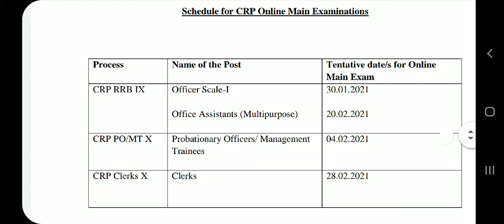IBPS issued new Schedule for Upcoming Mains exams.